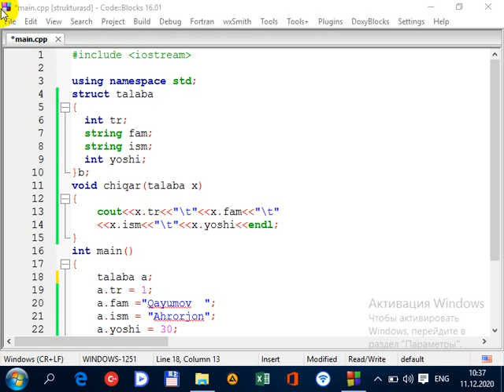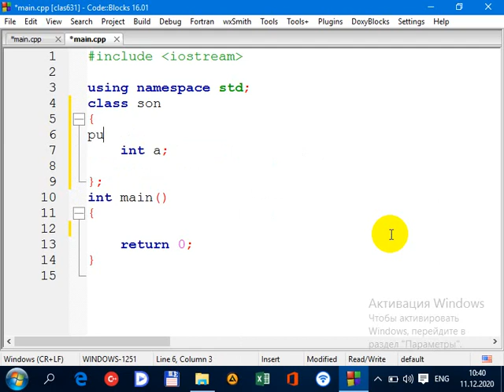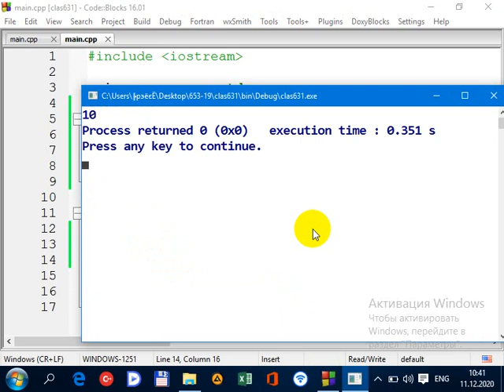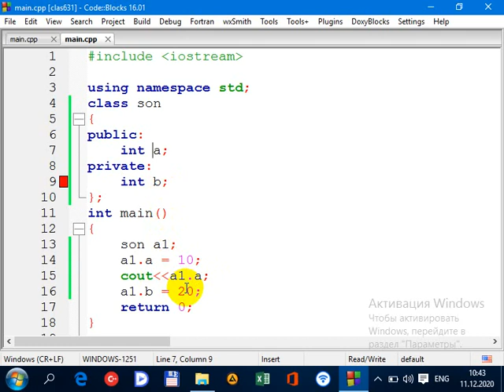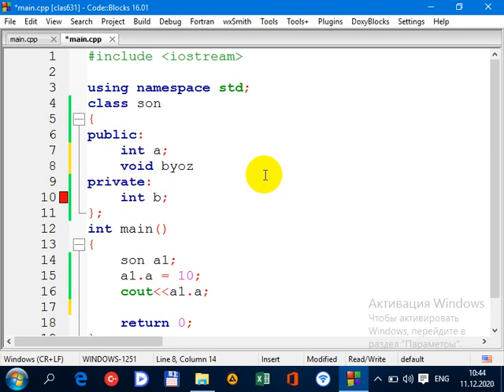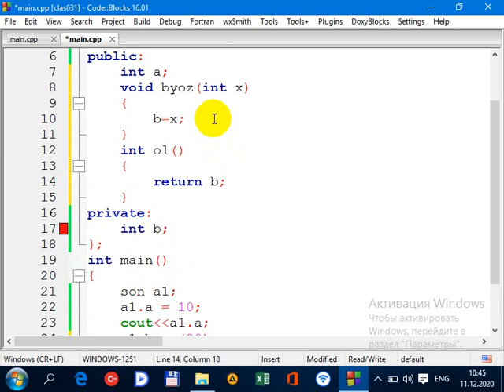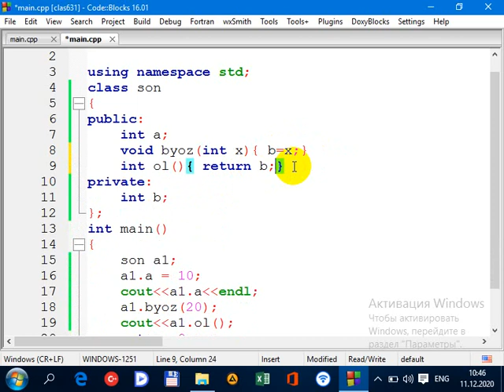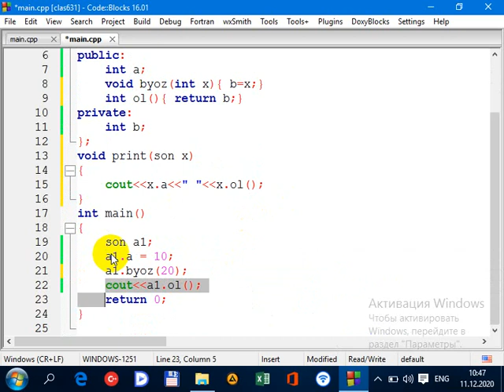C++ darslar class bilan ishlash clas631 20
Uzcard: 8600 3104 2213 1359       Humo: 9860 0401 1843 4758
Kanalgan obuna bo'ling